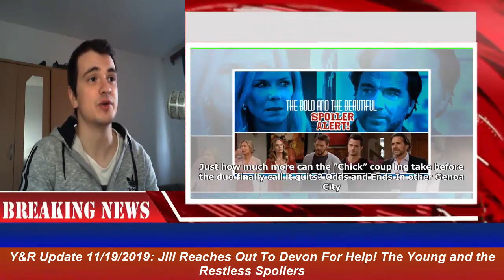Y&R Update 11/19/2019: Jill Reaches Out To Devon For Help! The Young and the Restless Spoilers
The Young and the Restless debuted March 26, 1973 and since has focused on elegance, wealth, and big business. Residing in Genoa City, the players are the Abbotts, Chancellors and the Newmans. Soap fans are invited to read in-depth daily day ahead Y&R recaps, and the most up-to-date Young and the Restless news and the latest Y&R spoilers on the net.